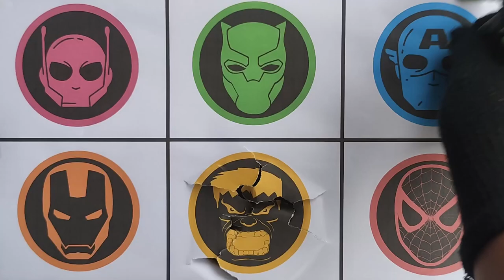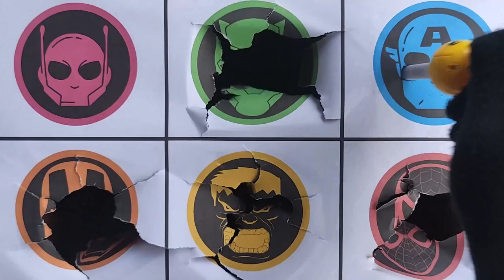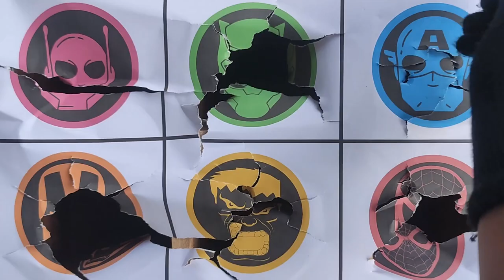Hunting Hero Marvel Hulk Ironman Superman Thor Thanos Spiderman Batman Ant man